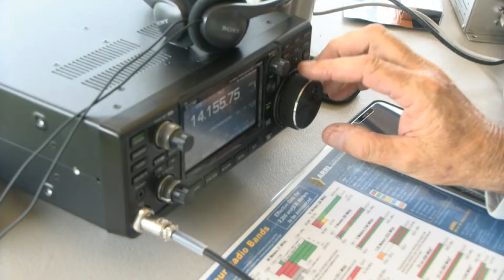ham radio gathering, enterprise amateur radio club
enterprise's johnny henderson park